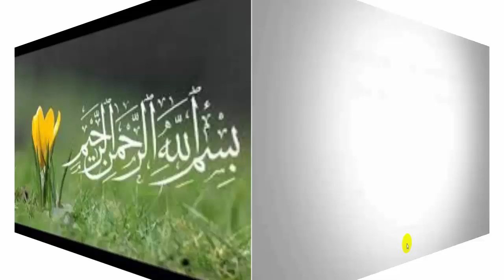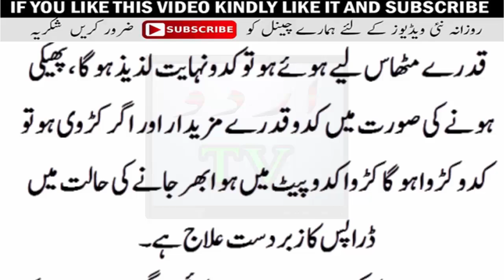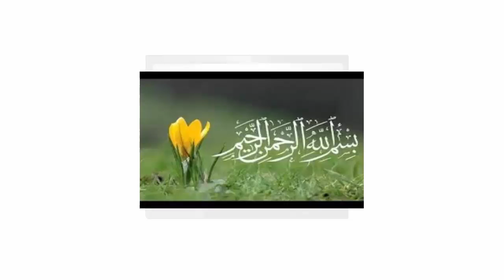Huzzor Akram Saw ne Farmya Ye Chez Khao Tumhary Asaab Mazboot Hon Gy/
Huzzor Akram Saw ne Farmya Ye Chez Khao Tumhary Asaab Mazboot Hon Gy/ Behno aur Bhayo aaj ka wazifa wo masnoon dua jo Rasool Akram S.A.W. nay apni Aziz Beti Hazrat Fatima R.A. ko faqay aur tang dasti sy bachnay k liye tihfi di the. Aap bhi is Mubarak Dua ka wird karain aur ghurbat sy nijat payen

Qurani Wazaif in Urdu|12 rabi ul awal ka special qurani wazifa|sakhat hajat ko puri karnay ka wazifa